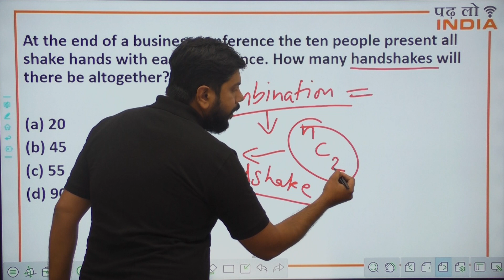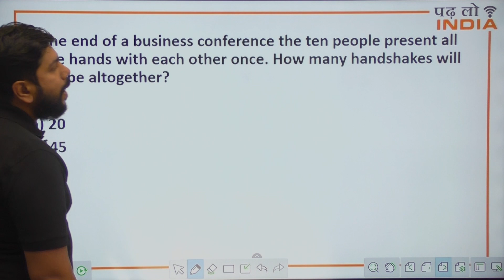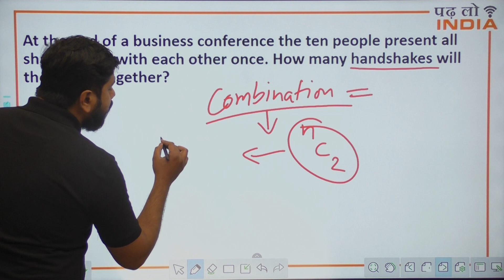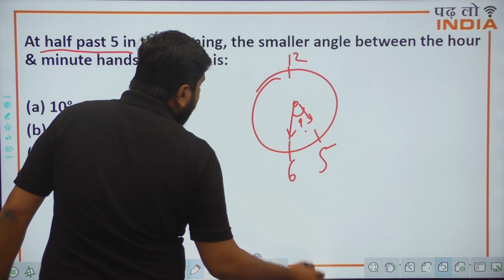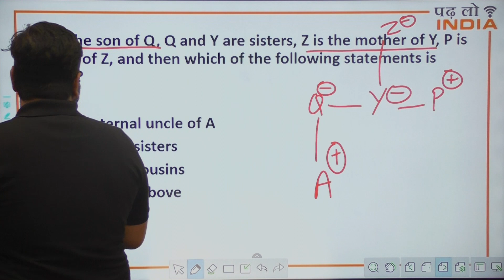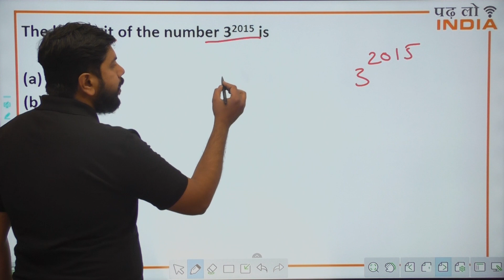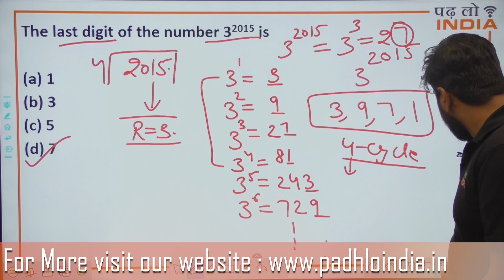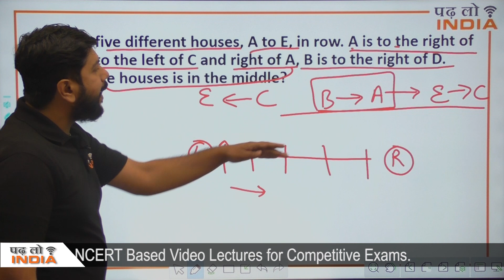Easy Tips & Tricks for Mathematics and Reasoning || IB ACIO 2021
Now in this video, we discuss a short video on EASY TIPS & TRICKS for MATHS and REASONING. It covers the following type of problem-solving:
1. Cost Price,
2. Hand Shakes,
3.Percentage
4. Clock
5. Blood Relations
6.Fraction
7. Last digit of a number which is raised to the power of x
8. Linear Arrangement
The content of this video follows the pattern of IB ACIO EXAM.

Our Initiative is that all students in India get better Education and make India a 100% Educated country. We Have Highly Educated Teachers for all subject we Offer Education about all main Course and we try to cover all syllabus in our Video

Our Mathematics Teacher Mr. Lalit sir

0 Comments